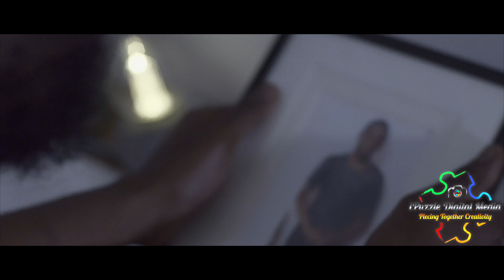Nightmares (Music Video [Teaser])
UK rap artist, Ken K's,'Nightmares' [2019], (co. dir: James Kiberu Luttu) is a solemn tribute music video dedicated to his late relative, Prince Tyrone Manyagenda Mulinde.

KEN K
Artist & Director

JAMES KIBERU LUTTU / iPUZZLE DIGITAL MEDIA
Cinematographer & Co. Director

ipuzzledigitalmedia.co.uk